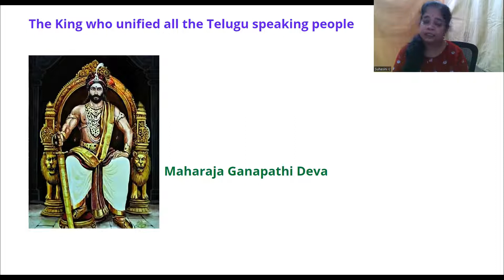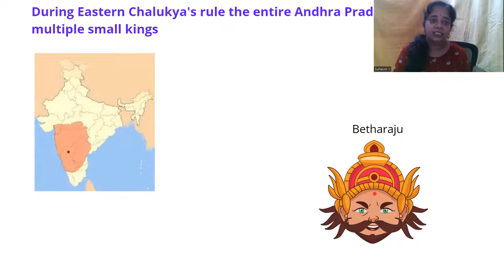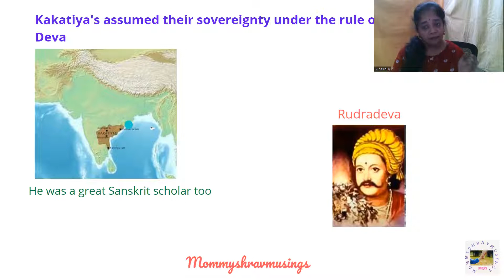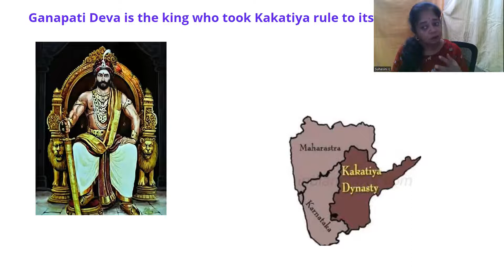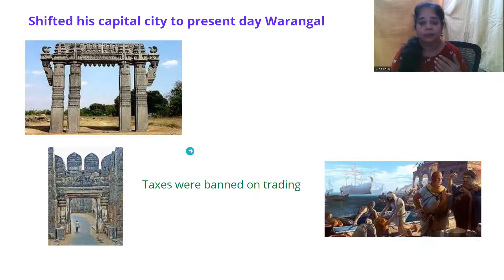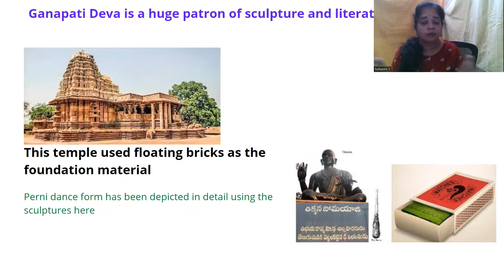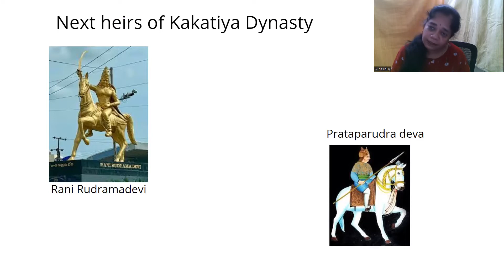50. The King who unified all Telugu-speaking Kingdoms - Shri Ganapati Deva Chakravarthy